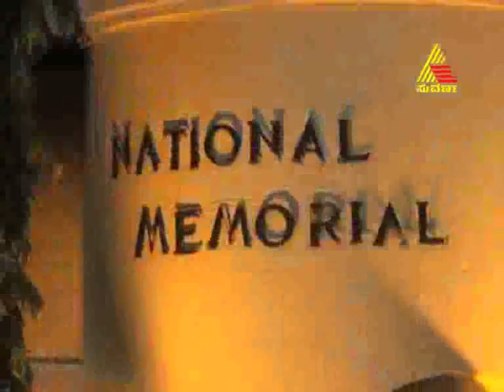pyate mandi kadige bandru season 2 autograph 23.01.2012 part 5.mp4